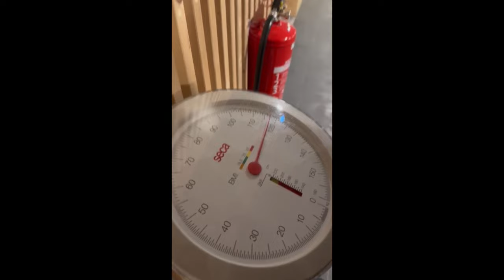خسارة الوزن وحرق الدهون/كيف اوزن نفسي صح؟؟؟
وزن نفسك بطريقة صحيجة عند تخفيف الوزن وحرق الدهون/اخطاء شائعة
- رابط فيديو  خسارة الوزن خلال فترة قصيرة باتباع هذه الخطوات المهمة2024/خطوات ماقبل انقاص الوزن لم يخبروك عنها!!
- في هذا الفيديو يتحدث الدكتور فراس العلي عن موضوع مهم وهو الطريقة الصحيحة للتوزين في فترة تخفيف الوزن وحرق الدهون.
- سوف يبدا الدكتور فراس العلي بتجربة تخفيف لوزنه ابتدا من 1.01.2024 -يمكنكم الاشتراك و  متابعة هذه التجربة على هذه القناة